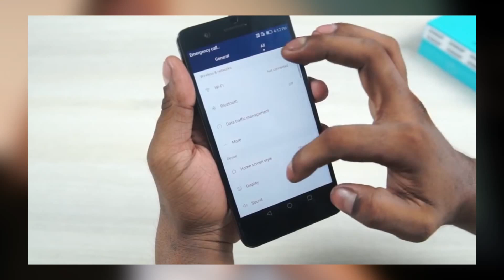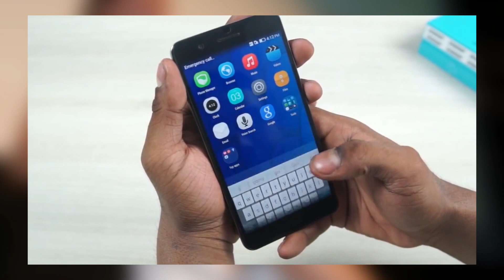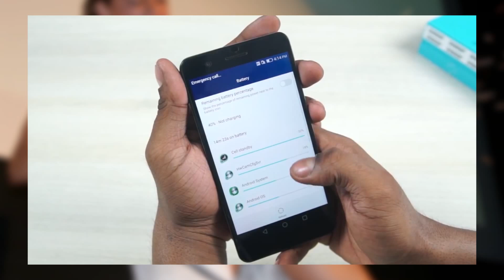Honor 6 Plus 5.5" Unboxing aliexpress DHgate taobao